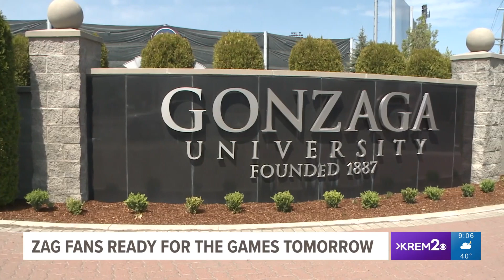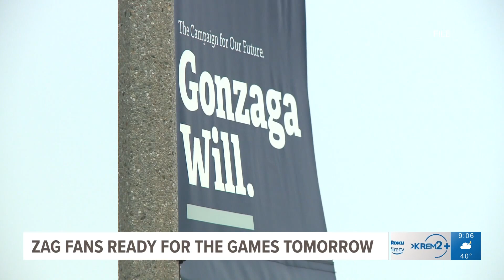Gonzaga fans make their way to Denver to cheer their team on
KREM 2's Nicole Hernandez tracks down Zags fans in Denver as they prepare to cheer Gonzaga on against Grand Canyon this Friday.